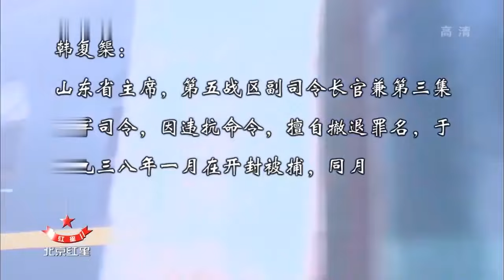【抗战剧】地下女枪队 32 | 特务重兵围剿地下党，不料面前看似柔弱妇女全是我党地下女枪队成员，一枪一个特务！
💗更新时间：每日更新！绝不断更！敬请期待！
冯天魁是川军永州守备司令兼66师师长，作为兵家必争之地的一地长官，冯天魁掌握着重兵之权，国民党反动势力、日本侵略者等各方势力都对他虎视眈眈。在危机四伏的情况下，冯天魁步步为营，粉碎了敌人一次又一次的阴谋诡计。抗战爆发后，冯天魁率领川军走出四川，坚持抗战。台儿庄大战爆发，川军在兵力不足，武器弹药匮乏的劣势下，和日军战斗了七天七夜，冯天魁壮烈牺牲。川军的顽强抵抗，为台儿庄大战赢得了时间